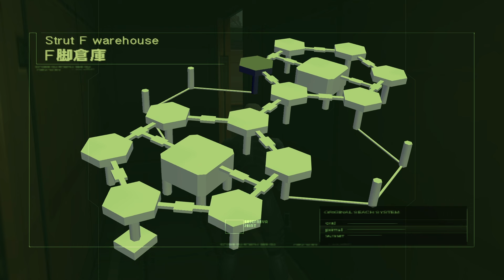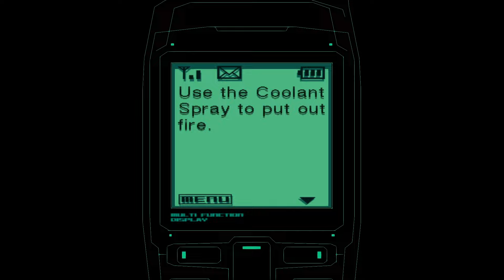SOLIDUS SNAAAAAAAKE!!...and I'm also fighting a Jet...I guess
Share and Support if you can...Thanks for stopping by!

We are back again on a mission with Solid Snake on Metal Gear Solid 2. In this game, we take control of Solid Snake, a soldier who is sent undercover to stop a terrorist squad from launching the Metal Gear Project.  But wait...now we are Raiden

Socials?

Lesfm from Pixabay